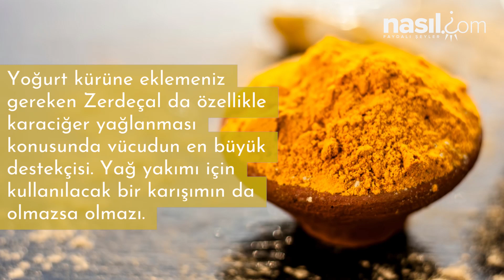UYURKEN BİLE YAĞ YAKACAKSINIZ! İŞTE FAZLA KİLOLAR İÇİN ÇOK PRATİK VE ETKİLİ YOĞURT KÜRÜ!